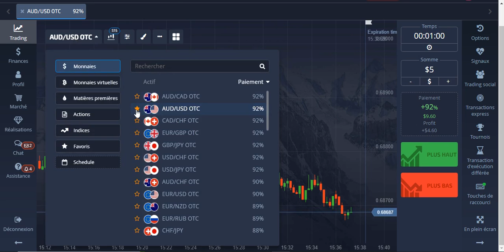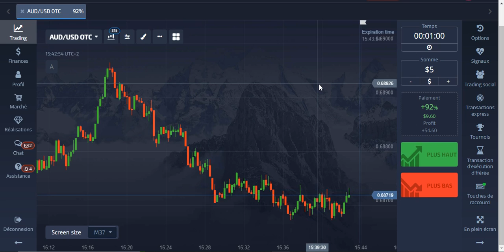Voici comment gagner 500$ par jour en trichant les signaux VIP en trading sans payer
Voici comment gagner 500$ par jour en trichant les signaux VIP en trading sans rien payer

Gagner de l'argent avec Pocket Option
Avec une plateforme numérique comme celle-ci, comment gagner de l'argent avec Pocket Option ? Nous discuterons de toutes les plates-formes et des avantages de l'utilisation Pocket Option en tant que courtier et comment vous pouvez maximiser vos profits tout en négociant avec cette fantastique plateforme de courtier.

SEO

comment gagner de largent en afrique
omment se faire de l argent
profiskills
argent facile
argent rapide